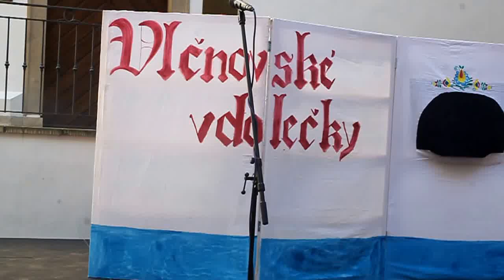VLČNOV 2013: velmi povedená scénka Vlčnovjanek - z Galuškova Slovácka